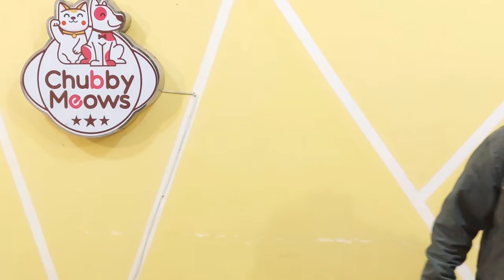Very Economical Cat Litter | Wooden Pallet Cat Litter | Best & Cheap Cat Litter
Chubby Meows
84 Qari Rd, Rajgarh, Lahore, Punjab